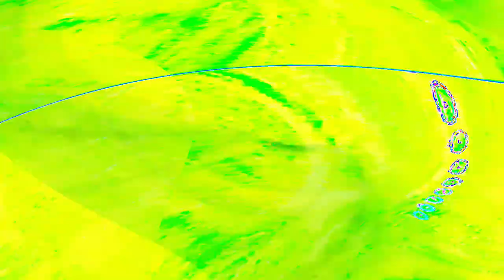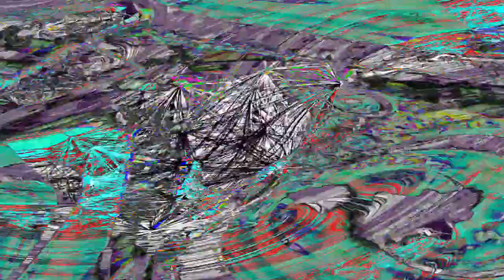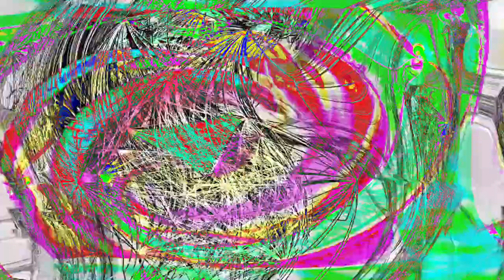[EPILEPSY WARNING] Movie 24 05 03 07h53m25s